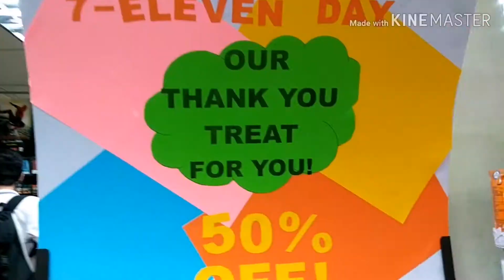12 AM CHALLENGE I NAG ABANG NG PROMO SA 7 11 😂😂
Samantalahin nio guys, Dahil 7 11 19  na madami promo sa 7 11 up to 50% pero wag umasa ndi lahat 😂😂😂
 Ung mga malapit na makeme yun na yun haha